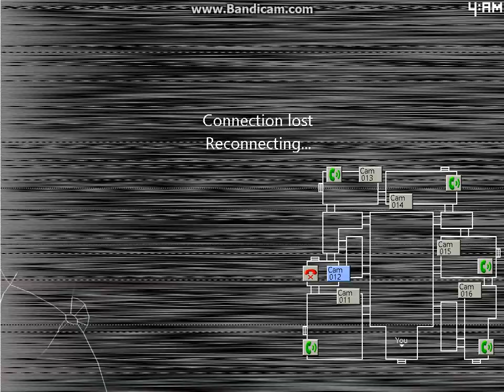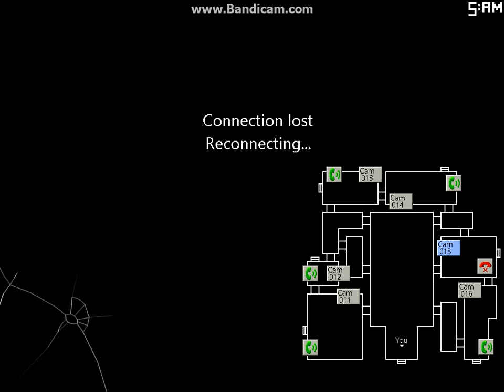Five Nights at Candy's 2 - Part 4 (Night 4)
Almost there...